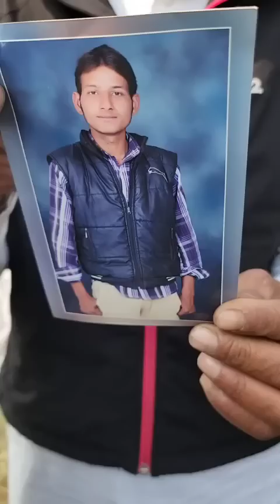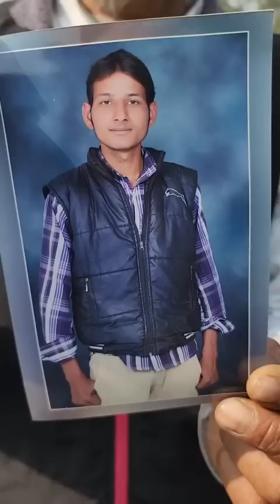2 दिन से था लापता आज गन्ने के खेतो मे मिलाharyana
2 दिन से था लापता आज गन्ने के खेतो मे मिलाharyana